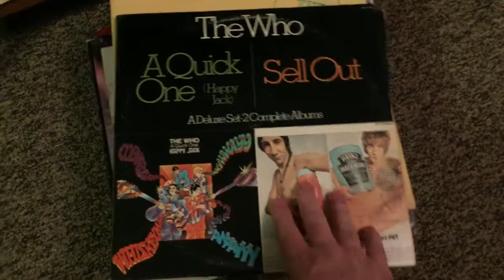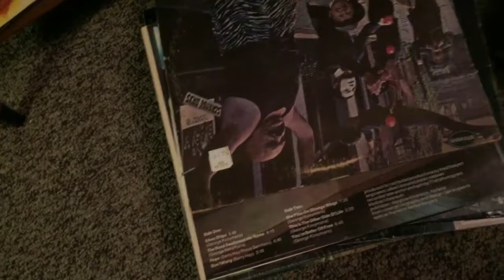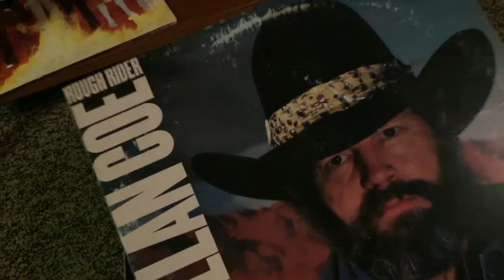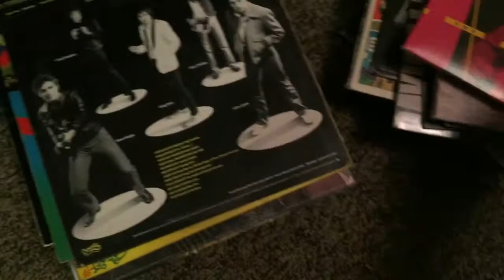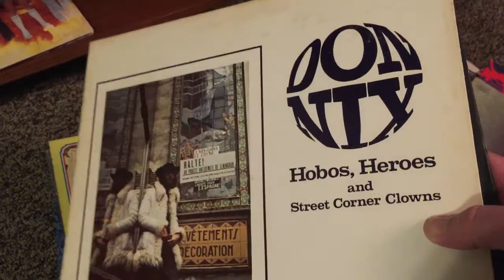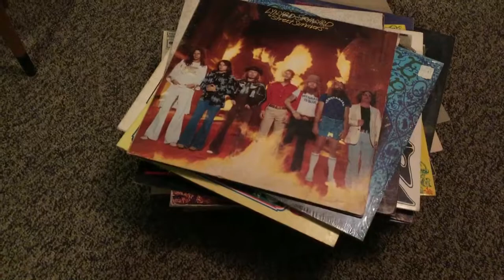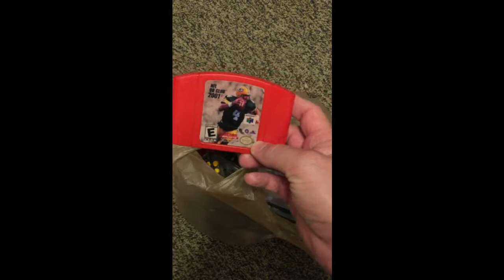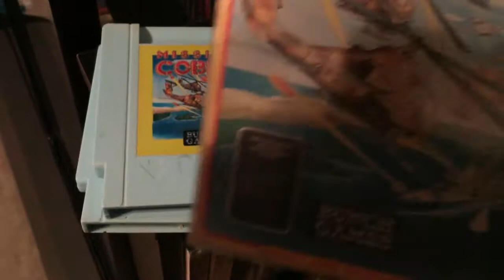Garage Sale Pick Ups 3 Killer Vinyl Records 70's Rock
Look at the Junk I bought this week,  Some awesome 70's rock albums, electronics and videos games.